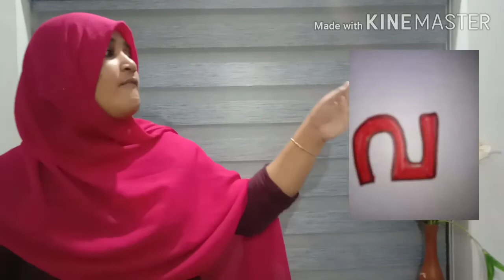LKg Malayalam class